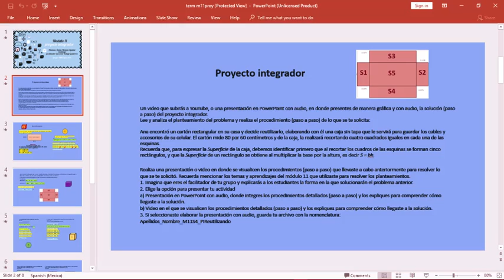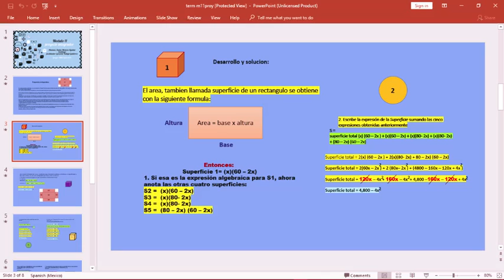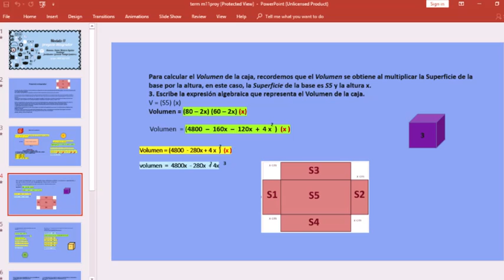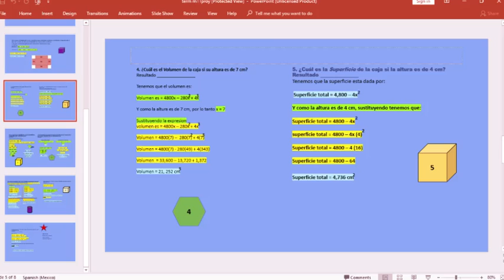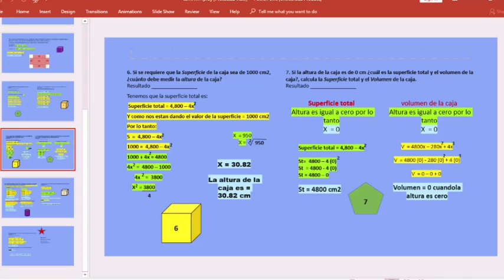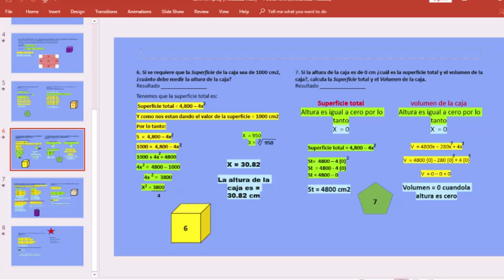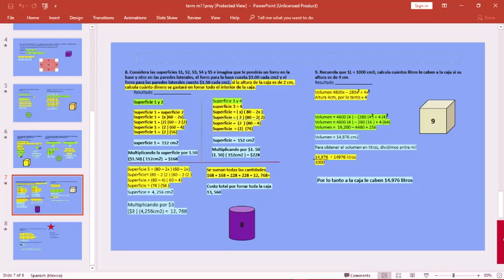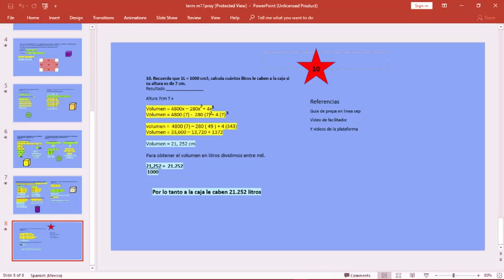Proyecto integrador M11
Mi proyecto integrador del modulo 11